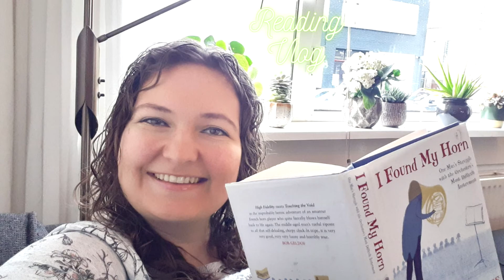Finally finishing a book in November! ~ Reading Vlog 13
The cold weather is bothering me, but after buying some new clothes and reading on the couch with a blanket I've accepted these new temperatures and I'm able to function again haha. I loved "I Found my Horn" by Jasper Rees very much. My love for the French Horn couldn't be bigger, but it's amazing to read about someone that thinks the same. Besides that Jasper Rees is very funny aswell. Of course this reading vlog does not only contain reading. Let me know what you think. Are you preparing for Christmas already?

Discount For You

20% of with code "Karina20"

Amazon Wish List

I Found my Horn - Jasper Rees